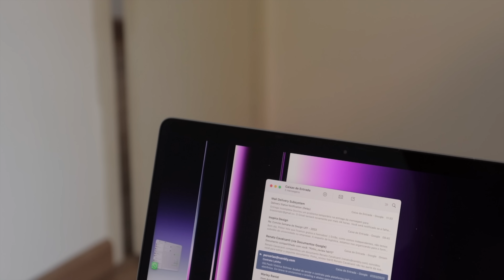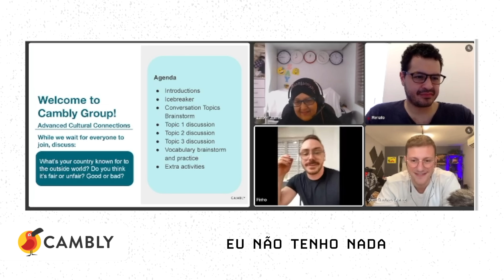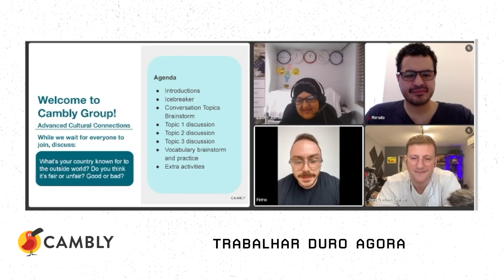A Regra dos 2 Minutos (Pra ser Mais Produtivo)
Oferta especial para aprender inglês com nativos por apenas 48h Cupom: PINHOREAL

📖 Hábitos Atômicos